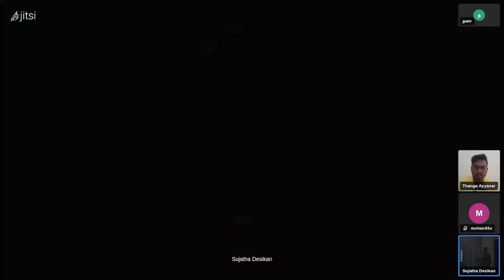FreeTamilEbooks.com பங்களிப்பாளர் இணையவழி நேர்காணல் – தேசிகன் நாராயணன் (சுஜாதா தேசிகன்)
இந்த நிகழ்படத்தில் FreeTamilEbooks.com இணையதளத்தில் தான் எழுதிய புத்தகத்தை கட்டற்ற உரிமையில் (Creative Commons) வெளியிட்ட எழுத்தாளர் தேசிகன் நாராயணன் (சுஜாதா தேசிகன்) அவர்களுடன் நடைபெற்ற உரையாடலை கானலாம்

நேர்காணல் செய்தவர்: தங்க அய்யனார், KanchiLUG